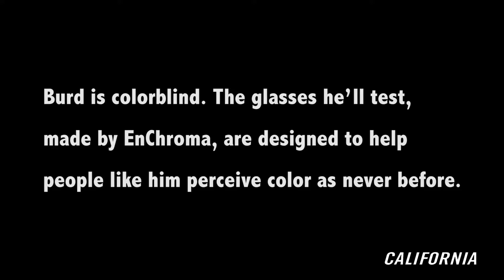CALIFORNIA Magazine - Color My World